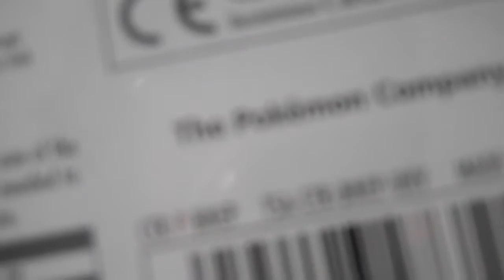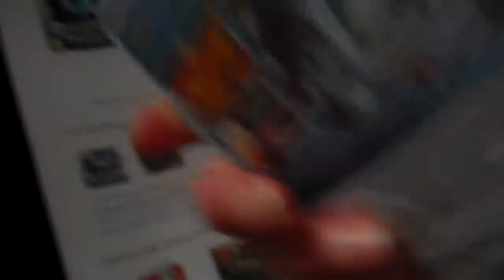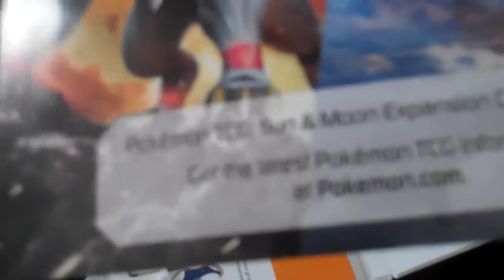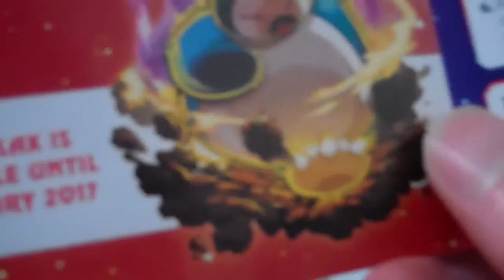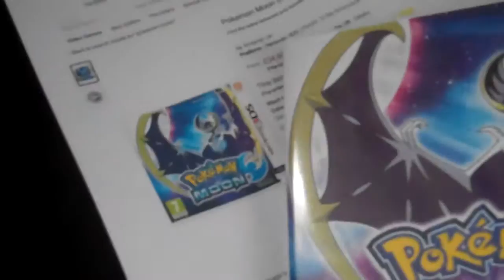Pokemon Moon 3DS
Pokemon Moon it was Released 23 November 2016 I Pre-Ordered it 10 May 2016 & it's My Fourteenth 3DS Game Share Like Comment & Subscribe :-) Local Play 2-4 Internet 2-4 Players  Cover Star Lunala I Finished it 9 December 2016